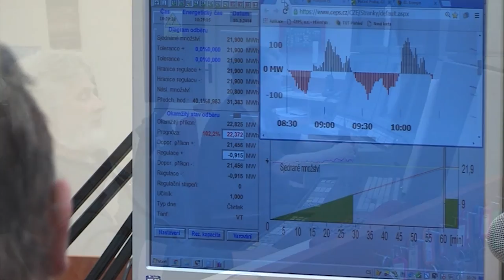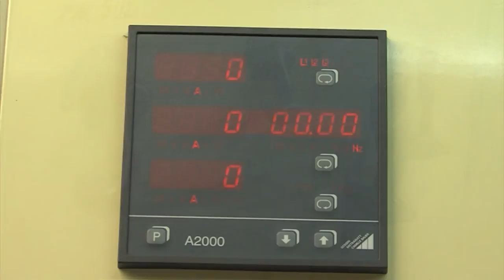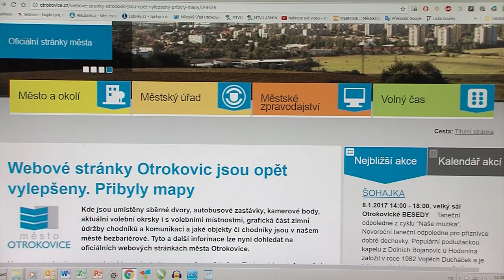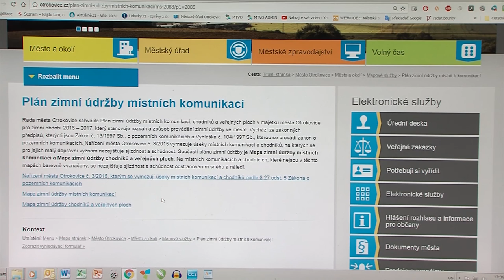Zpravodajství MTVO 6. 1. 2017